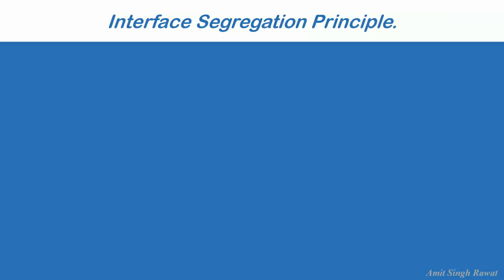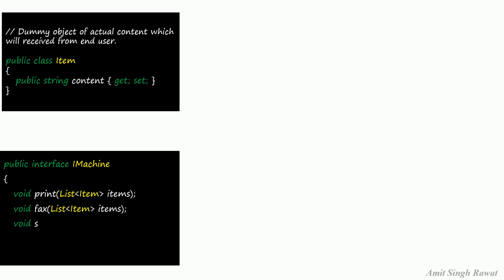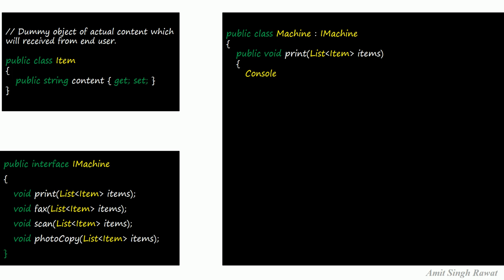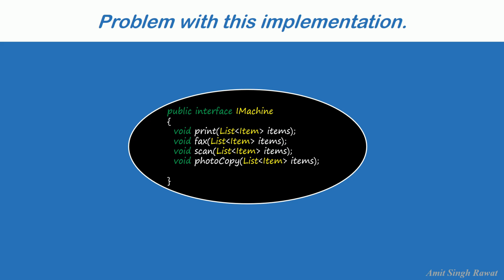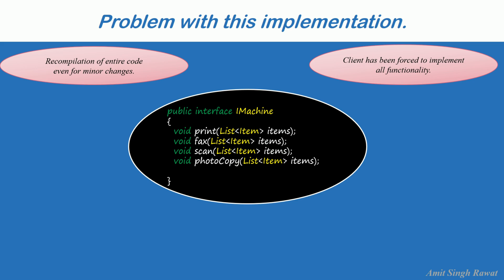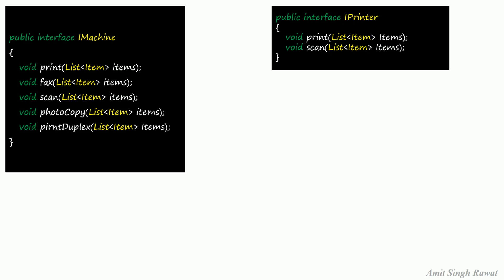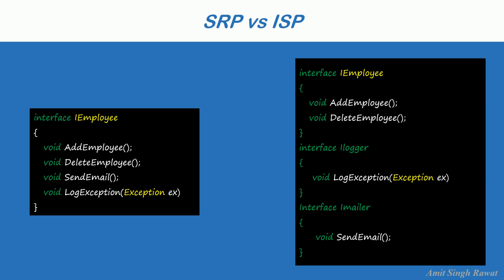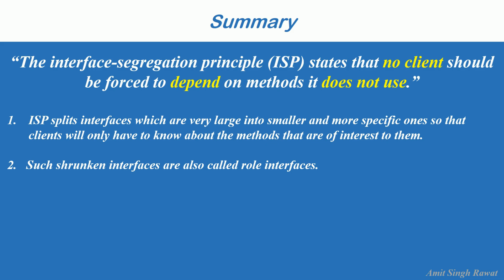Interface Segregation Principle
In this video we will cover what Interface Segregation Principle is. How to implement ISP and how it is different from Single Responsibility Principle.